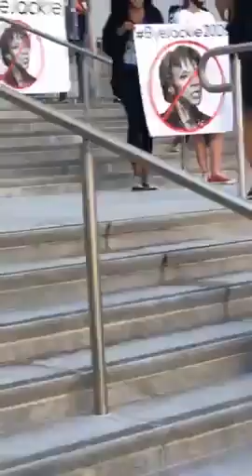LA JUSTICE for George Floyd! Protestors SHUT DOWN 101, Cop SERIOUSLY INJURES protestor with car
re-used from: Liberation News